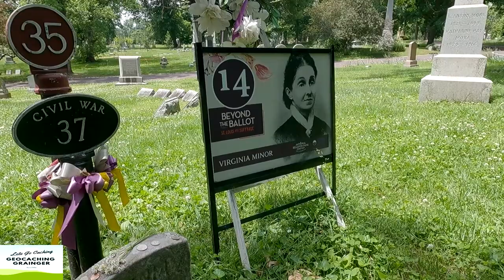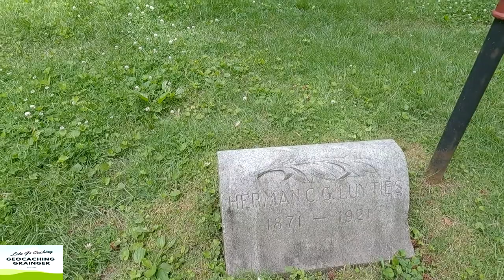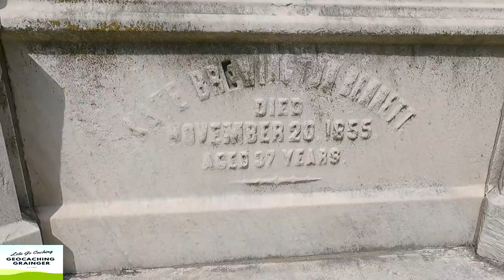Geocaching Among The Notorious Women of Bellefontaine Cemetery, St. Louis, Missouri.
GC6MEYE

Visit and find the Notorious Women of Bellefontaine.

The Suffragette

St. Louis was a hotbed of the women's suffrage movement and, as a result of local efforts, Missouri had some of the most liberal laws for women of any state in the nation. Virginia Minor, a leader in the national suffrage movement, sued the St. Louis election commissioners for refusing her the right to vote. The suit was brought to the Supreme Court of the United States and, although she lost the legal battle, the publicity helped to speed the cause of suffrage for women. Her likeness is on permanent display in the Hall of Famous Missourians in the Missouri State Capitol.

The Madam with a Heart of Gold

As a St. Louis madam during the Civil War years, Eliza Haycraft had a very lucrative business. At a time when women had few opportunities to earn money, she was a successful businesswoman and was among the city's wealthiest citizens, male or female. Towards the end of her life, she wanted to be buried in Bellefontaine Cemetery, where most of her important clients rested. Despite her wealth and a history of giving generously to Civil War widows and orphans, she was refused a burial plot. After some pressure was applied by the madam's representative (blackmail, anyone?), the trustees reluctantly sold her a large plot on the condition that no tombstone or marker of any kind be placed on the lot. Although she rests alone in the 21-grave plot, efforts are currently under way to provide her with a suitable marker.

The Girl in the Shadow Box

During a trip to Italy in the early 1900s, Herman Luyties, owner of the first proprietary drug store in St. Louis, met a voluptuous model who worked for an Italian sculptor. He fell in love with her and proposed, but she declined. What exactly he proposed, we can only imagine -- after all, there was already a Mrs. Luyties at the time. Heartbroken, Herman commissioned the sculptor to render a 12-foot marble statue of his beloved. The statue was shipped to St. Louis, where he kept it in the foyer of his Portland Place home. The several-ton statue didn't sit well in the foyer (and probably not with Mrs. Luyties, either). In time, Herman moved the statue to the family burial plot in Bellefontaine Cemetery. When the weather began to deteriorate the marble, he enclosed her in a glass-fronted case. Luyties died at age 50 and was buried at the foot of “the girl in the shadow box.”

The Lavender Lady

The Lemp brewery was rocked in the years before the World War by the very public battles between William Lemp, Jr. and Lillian (Handlan) Lemp, the "Lavender Lady," during their scandalous divorce trial and subsequent custody disputes. Lillian's nickname was derived from her habit of frequently dressing in her favorite color, and going so far as to have her carriage horse's harness dyed lavender. Lillian charged that her husband drank to excess, and kept company with other women. William countered that, in addition to "the excessive wearing of the color lavender to attract attention," his wife had been seen drinking and smoking in public. A divorce was granted in large part based on the testimony of a servant who claimed that she had found feminine hairs of various colors in William's bathroom while Mrs. Lemp was away. The former Mr. and Mrs. Lemp both rest eternally inside the Lemp mausoleum.

The St. Louis Beauty

Regarded at the time as the most beautiful woman in St. Louis, Kate Brewington Bennett died suddenly at the age of 37. Her very white complexion had been the envy of many. An autopsy revealed that she had been taking small doses of arsenic to retain her desired paleness, not realizing that arsenic was a cumulative poison. Her husband, one of Bellefontaine’s original trustees, erected an elaborate Gothic canopy of white marble, once considered the finest memorial in the cemetery.